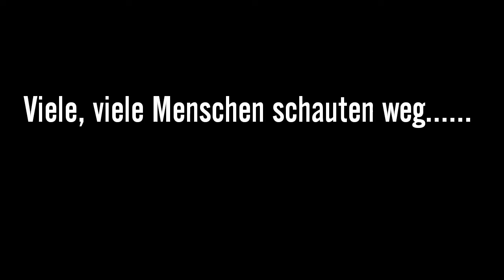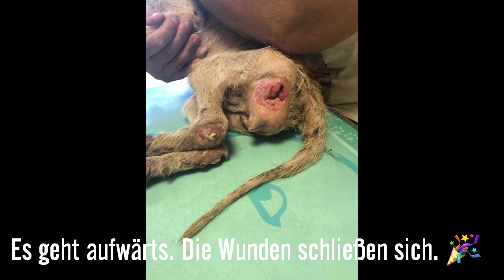❤Netty❤ Zuhause gesucht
Telegramm von Supermaus Netty!
Ciao, hier ist Netty. Vor 14 Tagen noch hatte ich mit meinem Leben abgeschlossen. Und nun seht mich an!! Meine körperlichen Wunden sind beinahe verheilt, ich warte auf die letzten Stückchen Haut. Die Nachricht des Tages ist: Laut meiner Tierärzte darf ich im November definitiv reisen! Ich bin zwar gelähmt, aber es gibt ja schicke Rollis. Wie Ihr im Video seht, finde ich andere Hunde klasse und überhaupt bin ich ein vollkommen verschmustes Mädel. Fressen ist meine Leidenschaft. Jetzt möchte ich noch fragen: Wer möchte mir seine Liebe schenken?